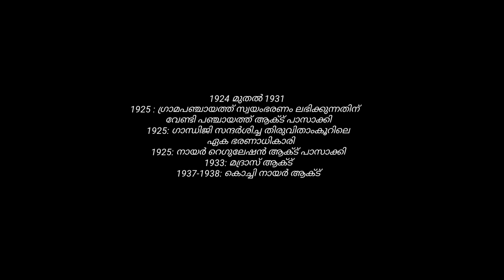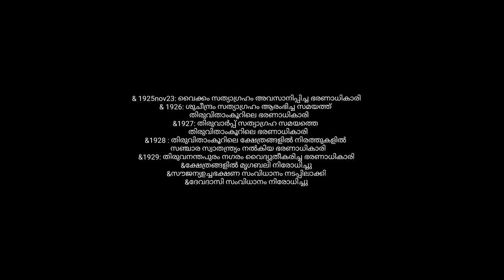psc exam topper /പൂരാടം തിരുനാൾ സേതു ലക്ഷ്മി ഭായ്//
പൂരാടം തിരുനാൾ സേതു ലക്ഷ്മി ഭായ്/ @examtopper4953